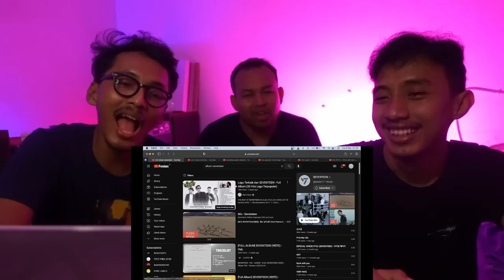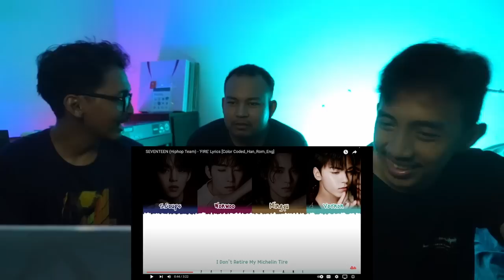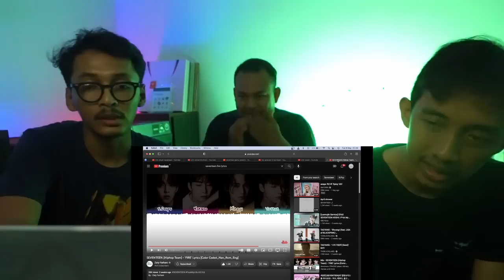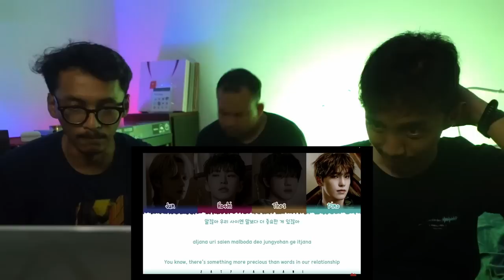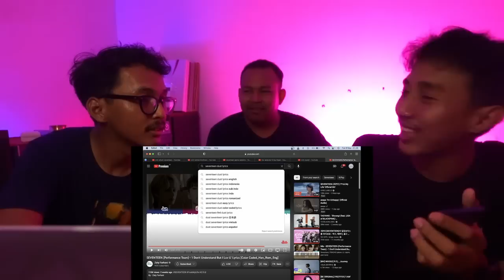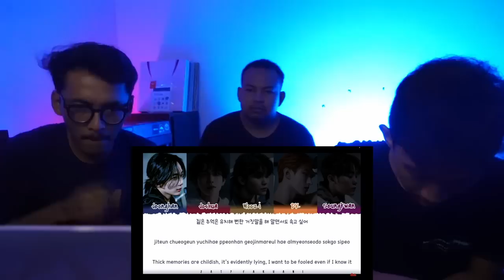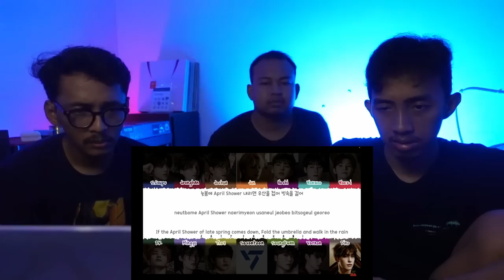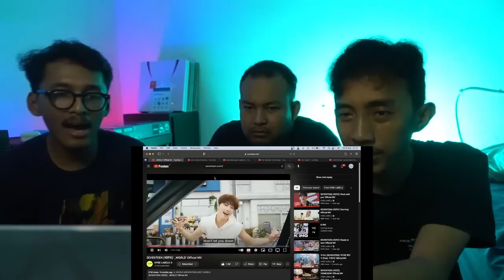SEVENTEEN - FML 10th MINI ALBUM (REACTION)